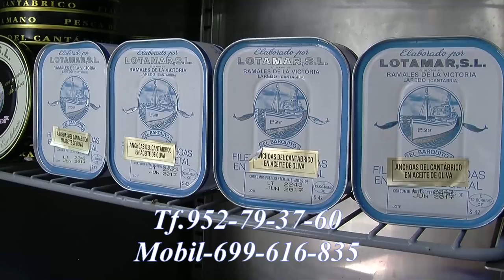Congelados Alfonso San Pedro Alcántara